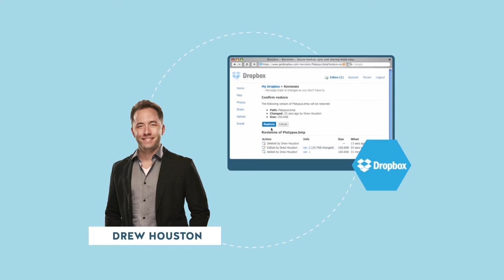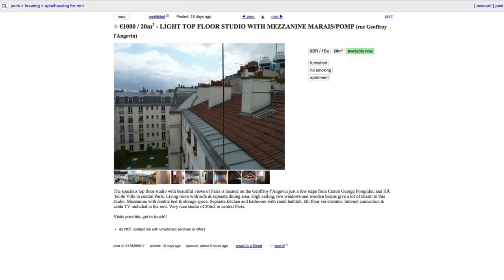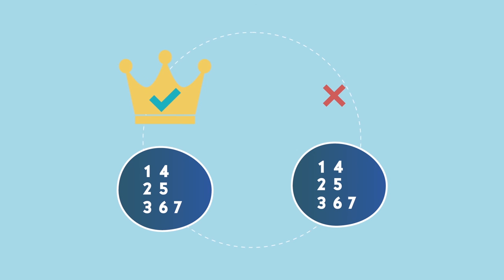Les facteurs clés de succès des start up 💡